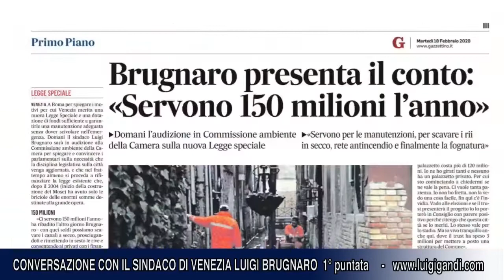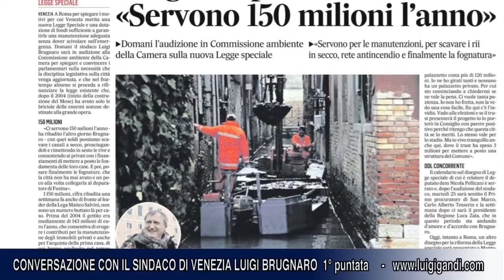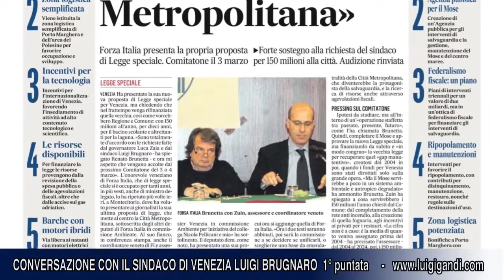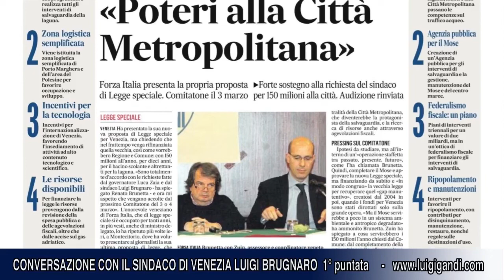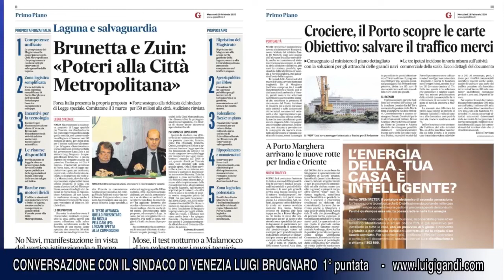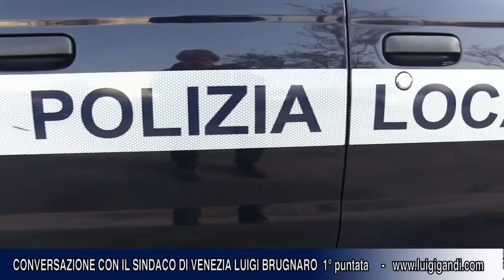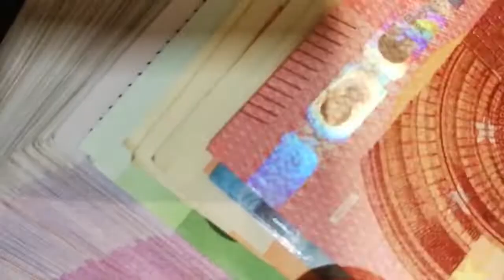Conversazione con il Sindaco di Venezia Luigi Brugnaro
Luigi Brugnaro parla dei lavori da effettuare al più presto per mettere in sicurezza Venezia. Occorre fare lavori con i canali a secco, fare opere di consolidamento delle fondamenta dei palazzi, fognature ecc. Parliamo dei fondi che ha messo e sta mettendo il Governo italiano per Venezia.